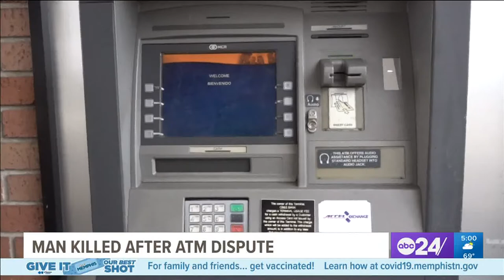Man killed in early morning shooting at Bolivar ATM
Police said the man allegedly approached a vehicle as it was leaving the bank's ATM in "a loud and aggressive manner". He was then shot.